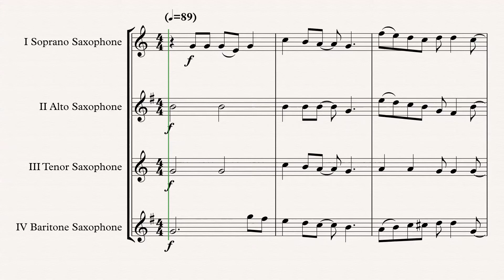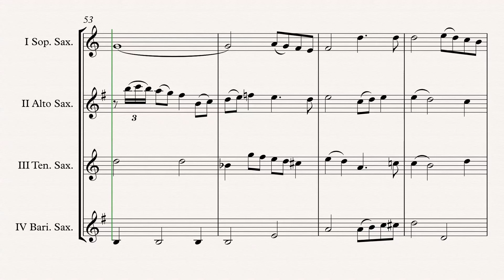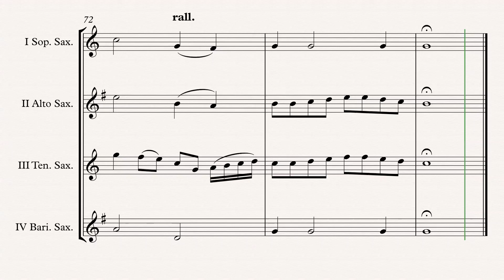„We Have All ... The World“ Sax. Quartet (SATB)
James Bond „We Have All The Time In The World“ (John Barry) arr. Adrian Wagner - Sax. Quartet (SATB) (Sheet Music) Arrangement

Parts
III Tenor Saxophone
IV Baritone Saxophone